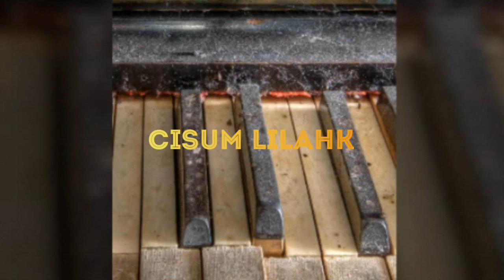عبد الستار مش قصدي نجرح احساسك - ريقي ليبي حفلة مصراتة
حفلة مصراتة عبدالستار ريقي